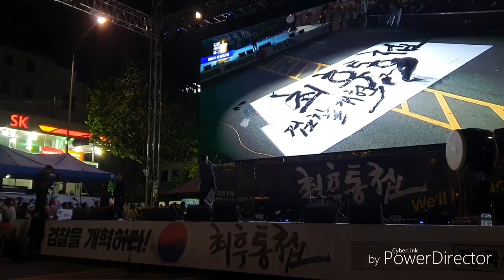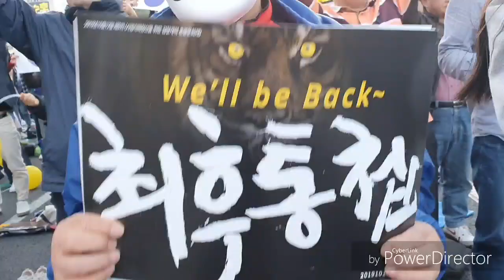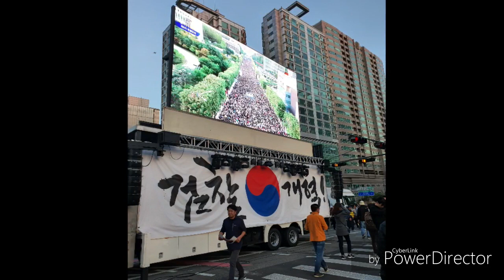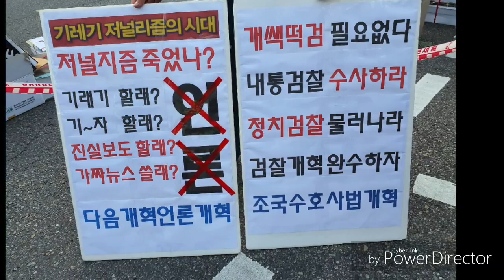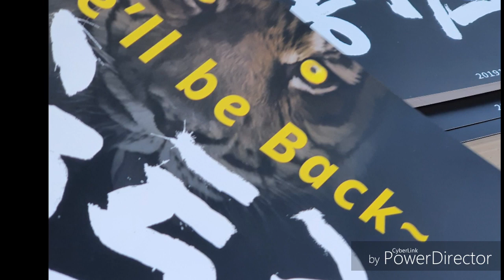서초대첩 최후통첩문 전문/시 읽어 주는 여자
*최후통첩문 전문"

1000만 검찰개혁 촛불시민이 보내는
사법적폐. 검찰개혁. 언론적폐 청산 최후통첩문

‘국민의 통제받지 않은 검찰 내 소수의 엘리트 우월주의는 천박한 구시대 유물로 역사 속으로 사라져야한다. 검찰국가로 회귀 할 텐가?’

우리 1천만 촛불시민은 조국 장관과 후보자 인사 청문회를 앞두고 엘리트 정치검찰과 언론 그리고 한국당에 의해 한 가족의 인권이 무차별 짓밟히는 것을 보고 치를 떨며 궐기했다.

검찰은 주권자인 국민이 직접투표로 대통령과 의원을 선출해 행정부와 입법부에 위임한 장관 인준.임명 절차권한을 무력화 시켰다. 검찰의 인사권을 가지고 있는 법무부 장관의 적격 여부를 검찰이 판단하려했다. 이는 오만과 패륜이며 민주주의 3권 분립을 심각하게 훼손했다.

검찰은 국회 인사청문회 여.야 합의 전 31곳에 대한 대대적인 압수수색을 단행 하면서 별건수사 등을 수시로 악의적으로 언론에 유포했다. 또 검찰은 인사 청문회 중 조국 장관 후보자의 부인 정 경심 교수를 단 한차례의 소환조사도 없이 밤 11시에 졸속 기소했다. 한국당은 청문회 과정에서 정치검찰화를 부추겼고, 검찰과 언론과 함께 한국당의 음모와 음해에 적극 야합했다. 이들의 음모와 음해가 결합해 최근 우리 국민들 대다수가 진행하고 있는 일본제품 불매 캠페인과 친일적폐 청산 정국에도 상당한 타격을 주었을뿐만 아니라, 나아가 카더라식 의혹과 아니면 말고 식의 폭로와 보도를 통해 특정 정당, 검찰 , 언론이 연합해 조국 후보자에게 더 이상 버티지 말고 자진 사퇴하라는 매우 강한 하지만 몹시 부당한 압력을 가해왔다.

이번 수사는 조국 장관이 이나 부인의 권력형 비리 사건에서 출발한 것이 아니다. 다름 아닌 조국 후보자의 인사청문회 보고서에서 시작된 것이다. 특수부의 인지수사도 아니다. 극우단체와 한국당의 통상적인 고발 건이다. 이런 경우 일반 형사부에 배당해야 하는 사건을 검찰은 서울 중앙지방 검찰청 특수부에 배당해 검사 수십 명과 수사 인력 150여명을 동원해 후보자 가족과 친인척 은 물론 주변인 까지 탈탈 털었다. 검찰은 장관 임명 이후에도 40여 곳을 추가 압수수색 했다. 조국 장관 자택 압수수색 과정에서 가족의 인권ㄴ을 심각하게 침해했다. 검찰은 국민 전체가 숨죽이며 지켜보고 있는 가운데 상장 원본 하나 찾겠다며 11시간 동안 압수수색을 했고, 무소불위의 우세를 과시하듯 배달 음식까지 시켜먹었다.

검찰은 70년간 기득권 세력과 재벌, 제 식구들의 온갖 비리 수사는 흐지부지 덮었다. 검찰은 힘없고 빽 없는 다수 국민, 노동자, 서민 등은 가혹하게 수사했다. 하지만 세월호 참사, 천안함 침몰, 각종 고문사건, 간첩조작 사건, 식당 종업원 납치사건, 특정 정당 수사, 극위세력 폭력 사건, 김학의 성 접대. 장자연 사건, 사법농단 사건 등을 외면했다. 그 결과 정부기관 중 신뢰도가 최하위로 전락하고 말았다. 그뿐인가? 최근에는 여러 시민 단체들로부터 수차례 연속 고발된 바 있고, 구체적인 불법비리혐의 등이 계속 드러나고 있는 나 경원 원내대표의 입시비리.성적비리. 사학비리 의혹 등에 대한 수사도 전혀 이루어지지 않고 있다. 그러니 우리 국민들이 검찰에 더더욱 분노하고 있는 것이다.

검찰의 불공정한 수사로 정의는 사라졌고, 편법과 기회주의자들이 판치는 세상이 됐다. 검찰은 정의를 실현해야하고, 국민의 인권을 수호해야 하는 본연의 책무를 저버리고 사실상 악의 축이 됐고, 가장 먼저 척결돼야 하는 적폐의 상징이 됐다.

우리 국민은 묵묵히 정의와 인권을 수호하는 다수 검사의 수사권을 침해 하는 것이 아니다. 하지만 검사라는 사람들이 자기 입맛대로 수사하고 누구는 처벌하고 누구는 흐지부지 덮어 버리면 이게 나라인가? 정의의수호자라는 검사가 재벌과 유착되고, 특정 정치세력들과 유착되고, 특정 이념세력과 유착돼 자신들의 기득권을 유지하고 공권력을 입신양명의 도구로 이용한다면 법치국가가 아니라, 우리사회를 근본적으로 위협하는 검찰독재 국가에 불과 하다.
‘검찰개혁’은 선택이 아니라 필수다. 2016~2017년 촛불시민혁명을 계승한 이번 서초동 검찰개혁 촛불집회는 최근 검찰이 보여준 무소불위의 공권력 남용에 대해, 우리국민들의 뼈에 사무친 관료 사회에 대한 불신과 분노가 응집돼 폭발한 의분이라는 점에서 국회와 검찰과 언론 모두 ‘각골명심’해야 할 것이다.

1,000만 촛불시민의 이름으로 다음과 같이 엄중히 경고한다.
첫째 검찰은 개혁 조치에 순순히 응하고 조국장관 가족에 대한 과잉 수사를 즉각 중단하라!
검찰찰은 문재인 대통령 개혁안, 국회 상정된 검경수사권 공수처 설치법, 법무부장관 개혁안, 법무검찰개혁위원회 권고안, 청와대 국민청원제안, 1700여건의 국민제안 , 국가인권 권고안 등에 대해 저항이나 모사를 중단하고 환골탈태의 정신으로 응하라.

조국 장관 가족의 수사과잉 물 타기를 즉각 중단 종결하고, 심각한 입시비리, 사학비리, 채용비리, 뇌물비리 등을 자행 하거나 비호해온 자유한국당 의원들의 온갖 범죄 의혹에 대해서도 똑 같은 수준으로 철저히 대대적으로 수사하라!

둘째 집권 여당 민주당은 패스트트랙 안건을 신속하게 처리하라!
민주당은 신속처리법안 (패스트랙) 상임위 심사 180일이 종료된 10월 26일 이후 즉시 본회의 부의하고 표결 처리하라!

셋째 거대 제1야당 한국당은 패륜을 중단하고 정상적인 정치로 복귀하라!
한국당은 문재인 정부 출범 이후 단 한 번도 한반도 평화와 민생회복을 위한 국정 운영에 협조하지 않고, 민주적 절차를 거쳐 집권한 문재인 대통령에 대해 탄핵과 체포 조를 운영하는 특정 극우 패륜 종교집단과 영합해 나라가 망하든 말든 무책임한 자세로 국론을 분열 시키고 있다. 공당의 본연의 자세로 돌아가 얼마 남지 않은 20대 국회의 산적한 민생법안, 서민경제 살리기 법안, 노동 존중 법안, 사회 경제적 약자들을 위한 법안 처리에 전념하라.

넷째 제4의 권력 언론은 권력탐닉과 아니면 말고 식의 무책임한 보도 작태 중단하고, 기자들은 결연한 마음가짐으로 정론 직필에 나서라!
우리 국민은 언론을 공공재로 인식하는 경향이 매우 높다. 언론사 사주는 공공재를 악용해 권력을 탐하지 말고 언론사 본연의 역할로 회귀하라. 기자는 사주의 탐닉의 도구로 이용당하지 말고, 기레기에서 벗어나 제4의 권력의 주체로서 품위 있는 기자로, 오로지 진실과 공익에 기반 한 참된 기자로 거듭 태어나길 촉구한다.

다섯째 조선일보에 특별하게 경고한다. 가짜뉴스와 매국행위를 중단하고 폐간 하라!
검찰이 관료적폐의 중심이라면 언론적폐의 중심은 조선일보이다. 한국 정부와 일본정부가 국익을 놓고 첨예하게 대결할 때 일본어판에 한국 정부를 비판하는 기사를 쏟아냈다. 이는 일본의 군국주의 부활을 돕고 대한민국의 이익을 침해하는 반인륜, 반국가 행위임을 깨닫고 즉각 조선일보를 폐간 하라!, 아울러 매국조선일보의 폐간을 막기 위해 광고.협찬을 서슴지 않고 있는 조선일보 광고주들에 대해서도 엄중히 경고하고 호소한다.
조선일보에서 당장 손을 떼라. 우리 민족과 국민들의 준엄한 요구를 수용하지 않을 경우 제2의 거대한 촛불이 곧 조선일보 본사를 비롯해 광화문 전체를 뒤덮게 될 것이다.

우리 검찰개혁 촛불 시민의 이름으로 만천하에 고한다.
우리 국민은 이제 개.돼지가 아니다.
우리 국민은 필요할 때마다 주권을 행사 할 것이다.
민주주의 주권자인 시민이 직접 기울어진 운동장을 바로잡고, 정의와 상식이 통용되는 세상을 만들 것이다. 게임의 룰이 공정한 사회를 만들 것이다.

이제 위정자들에게 속지 않고, 부패한 관료에게 속지 않고 , 탐욕스러런 재벌에 속지 않고, 가자 언론에 속지 않을 것이다.

이제 우리는 지켜야 할 사람을 떠나보내고 가슴 치며 울지 않을 것이다. 이제 우리는 수많은 생명이 죽어가는 것을 그냥 보고 만 있지 않을 것이다. 이제 우리는 국민의 한사람이라도 공권력에 인권이 짓밟히는 것을 보고만 있지 않을 것이다. 이제 우리는 우리의 경제적,사회적 정치적 재화를 함부로 강탈당하며 억울해 하지 않을 것이다.

우리는 이제 소중한 것을 절대 잃지 않을 것이다.
우리는 이제 지킬 것을 반드시 지키는 주권자가 될 것이다.
우리는 이제 자한당과 조선일보와 친일파가 없는 세상으로 활짝 열어 갈 것이다.
우리는 위와 같은 요구사항이 이루워지지 않을 경우 다시 서초에서 광화문에서 시와 때를 가리지 않고 더 밝고 더 크고 더 웅대 하게 더 도도하게 촛불을 높이 쳐 들 것을 만천하에 공포한다.

‘이제는 울지 말자, 이번엔 지키자, 우리의 사명이다’ 시즌 1을 마치며
1000만 검찰개혁 서초대첩 참가자 일동